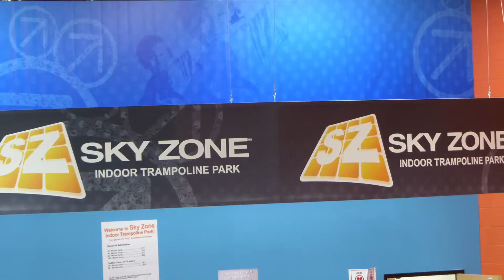SkyZone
This video is about SkyZone